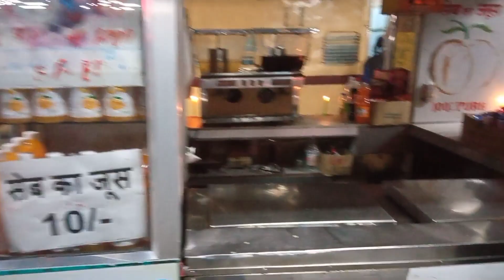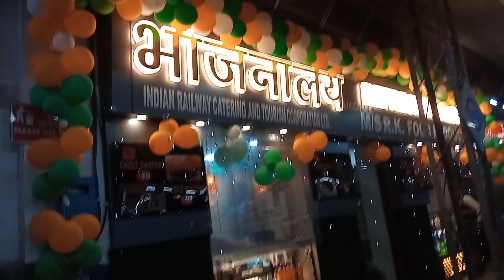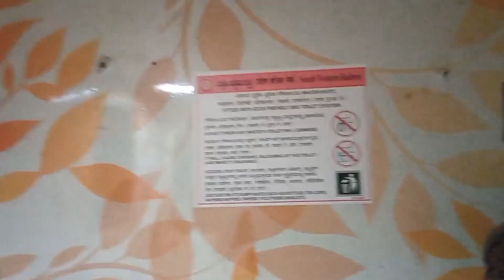lucknow train।Ambala Cantt To Lucknow। Chandigarh Lucknow superfast express।02232।lucknow station